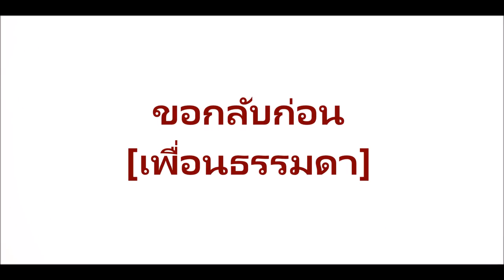MMD 7k .::friend vs best friend::. [Thai]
เพื่อนธรรมดาปะทะเพื่อนสนิทเวอร์ชั่น7k คลิปสั้นไปสักหน่อย แต่ก็ไม่เหงาใจ(์?)

ช่องทางสำหรับสนับสนุนผลงาน วิดีโอ / drawing